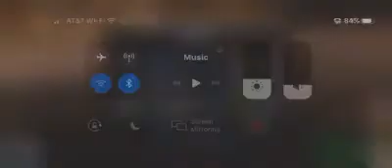Good morning video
The Mercedes Benz e63.